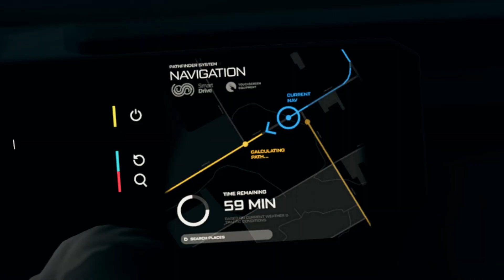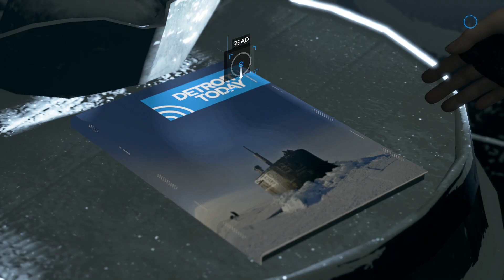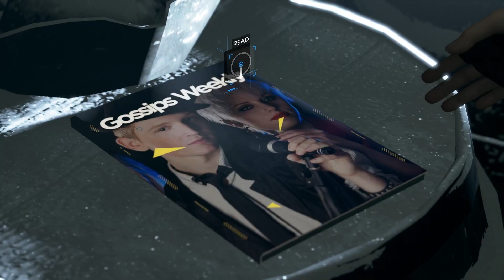Detroit Become Human Pirate Cove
specs:
intel i5-10400F
GTX 1650 GDDR6
COLORFUL H410
TEAM ELITE 2x8 Gb 2666 Mhz
Record using Nvidia Experince